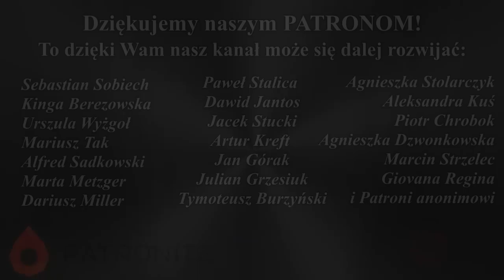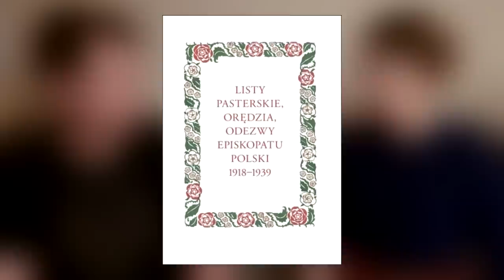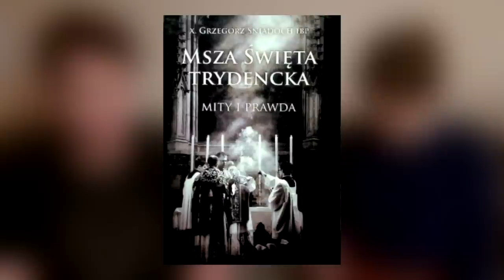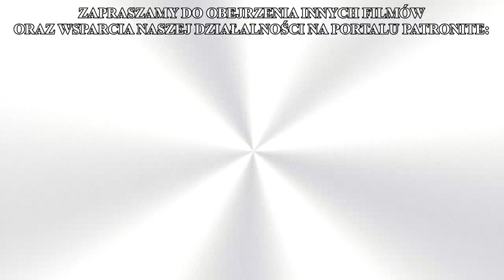Tradikatolickie Q&A #3 - ZBAWIENIE DZIECI Z IN VITRO, KATOLICZKA A SPODNIE, KSIĄŻKI TRADYCJONALISTY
Zapraszamy do obejrzenia trzeciego odcinka z serii "Tradikatolickie Q&A". Jest to seria, która będzie rozwijać się sukcesywnie w miarę potrzeb naszych Widzów. :)

W tym filmiku odpowiadamy na następujące pytania, które nam zadaliście:

● Jakie książki polecilibyście osobie, która dopiero zaczyna poznawać katolicki tradycjonalizm?
● Natalia, nagrasz film o skromnym ubiorze u katoliczki? Zawsze zasłaniasz łokcie?
● Szczęść Boże, słyszałem kiedyś o papieskim dokumencie, który zakazuje, aby kobiety nosiły spodnie. Czy znają Państwo nazwę dokumentu i jego dokładną treść? Z Panem Bogiem.
● Chciałabym zapytać o nieśmiertelność duszy osób poczętych metodą In vitro. Czy taka osoba ma nieśmiertelną duszę? Czy może przyjąć chrzest i pozostałe sakramenty i być częścią KK? I wreszcie, czy w ogóle ma szansę na zbawienie i życie wieczne??  (
● jak wyglądały Wasze przygotowania przedmałżeńskie? Możecie polecić jakieś miejsce dla narzeczonych? Drugie pytanie: żyjecie aktywnie w jakiejś tradycyjnej wspólnocie czy tak jak już gdzieś to padło w komentarzach jesteście "samotnymi wyspami"?
● Jak sobie radzić z ciągłym poczuciem winy jeśli jest się skrupulantem oraz co robić gdy ma się trudności w rozeznaniu czy popełniło się grzech śmiertelny?

W sekcji komentarzy pod każdym kolejnym filmikiem z tej serii będziecie mogli zadawać nam pytania o dowolnej tematyce. Jako że wiele pytań pojawia się także pod filmikami z innych serii, je także postaramy się uwzględniać i odpowiadać na nie w ramach serii "Q&A".